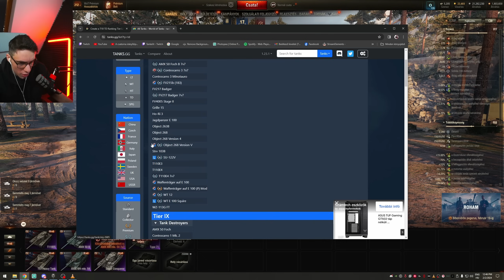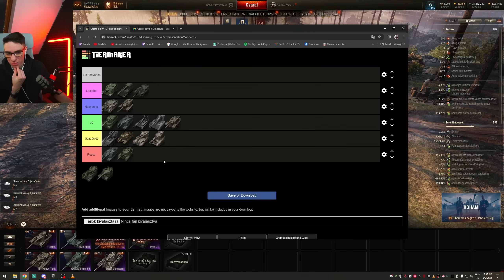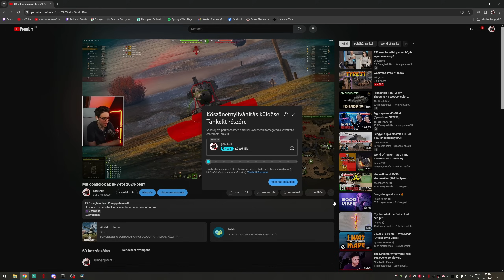Rangsoroltam a tizes szintű PÁNCÉLVADÁSZOKAT!